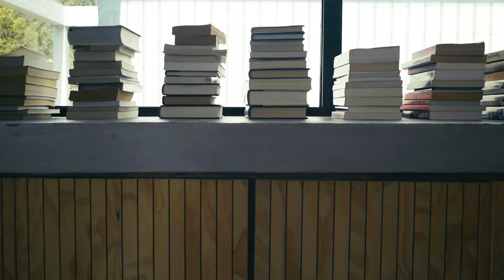Casa en Sierra de Arteaga | S-AR | Arquitectura | Architecture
Casa en Sierra de Arteaga | S-AR

Crédits:

Arquitectos: S-AR
Área: 286 m²
Año: 2021